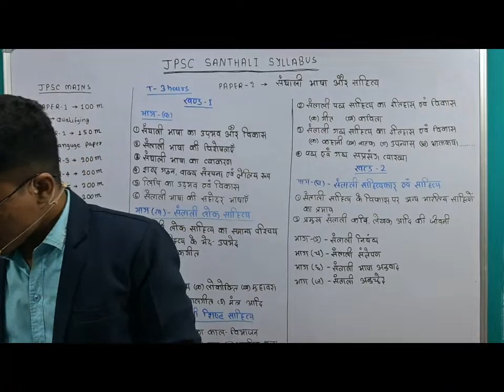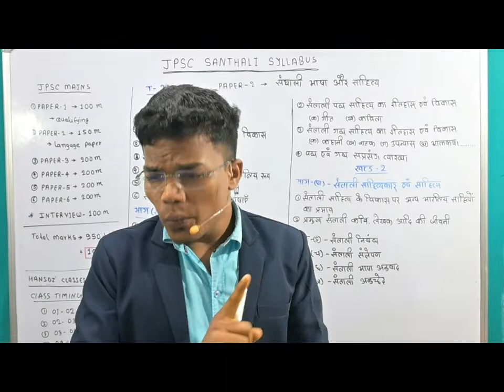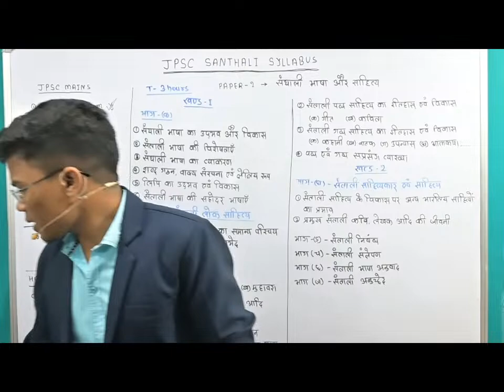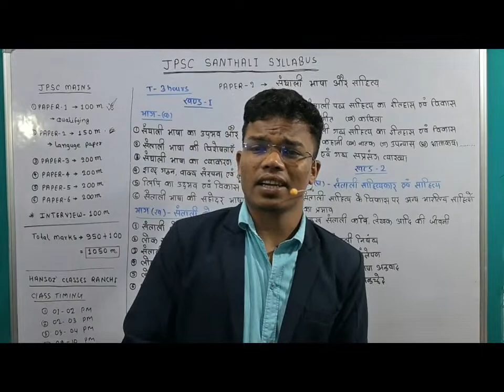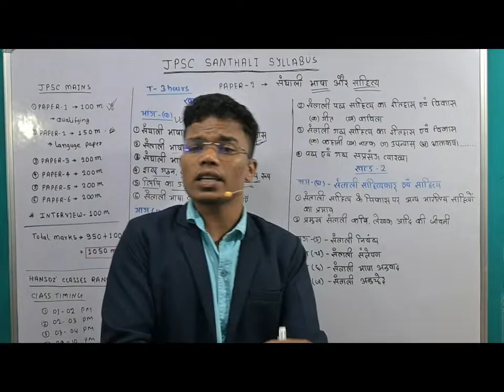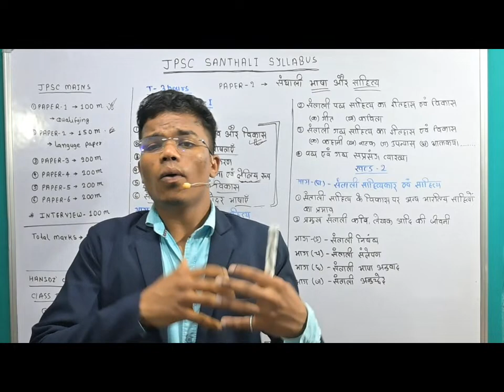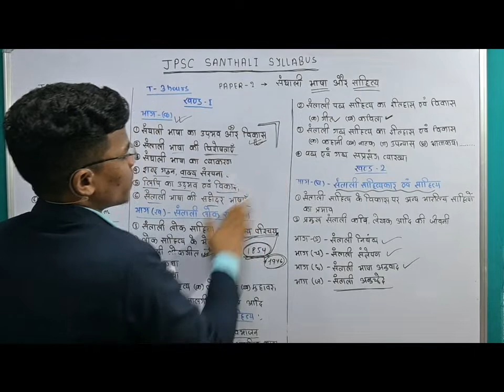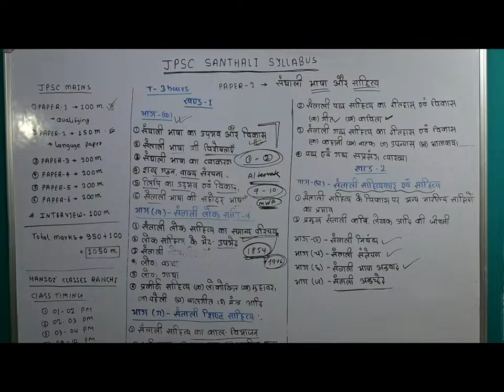11th JPSC SANTHALI SYLLABUS Explained by HANSDA SIR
The Santhali Educational Channel For upsc, jpsc, and other comptetive examination.
We provide best santhali classes of santhali language paper for all the examinations like JSSC, JPSC, UPSC and UNIVERCITIES exams. All the classes run in our mobile application "HANSDA CLASSES RANCHI" .

          Our app also available in "GOOGLE PLAY STORE".

GRAMMER :-